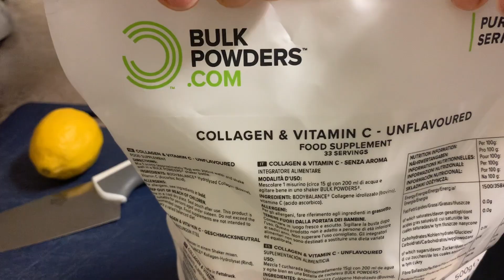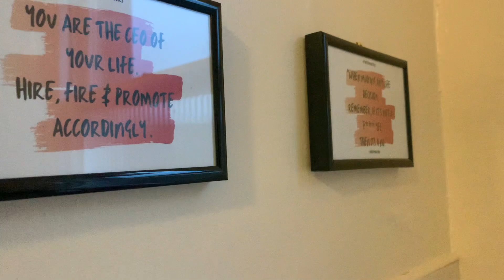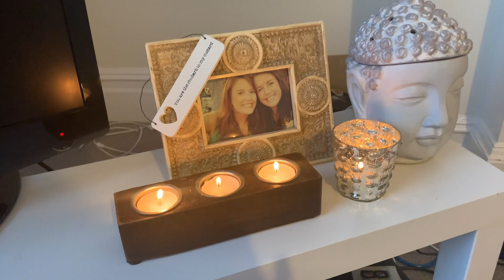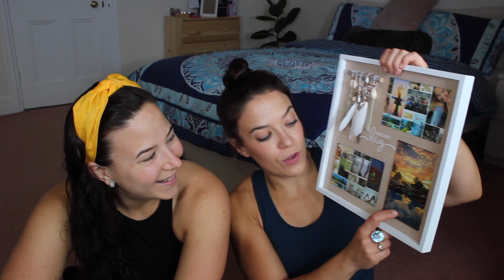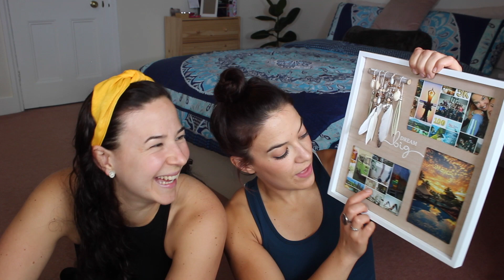MIRACLE MORNING ROUTINE | 5am-ish | How to start the day in a positive & productive way ❤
Our 5am (ish) wake up routine. This is how we start our day every day!

We hope you enjoy the new upload, let us know what elements you will implement in your morning routine & comment your book recommendations below!

Note - alarm shoes 6.30am as the clocks changed over night. But we usually wake up at 5 or 5.30am every day.

Much love,
Lucy & Rosie
Xxx